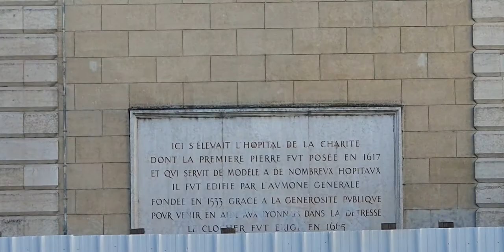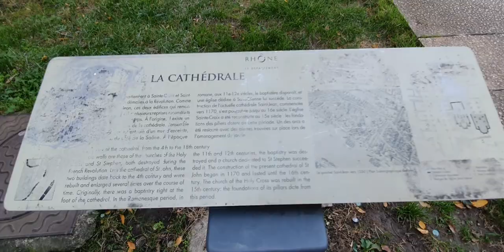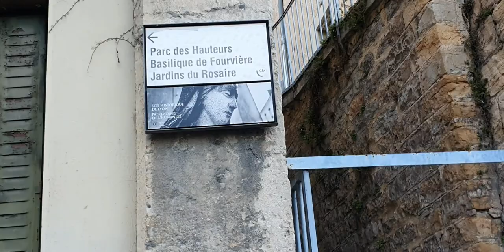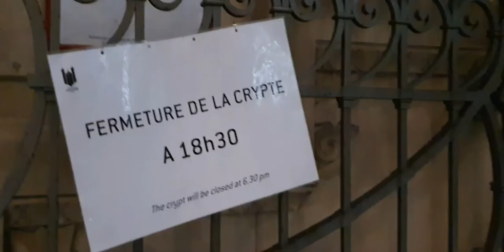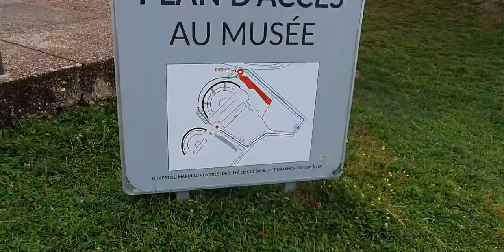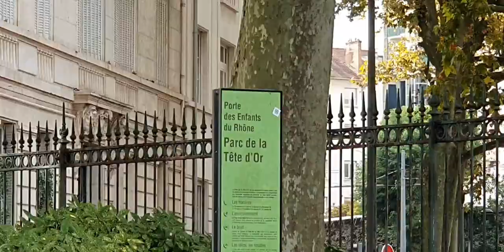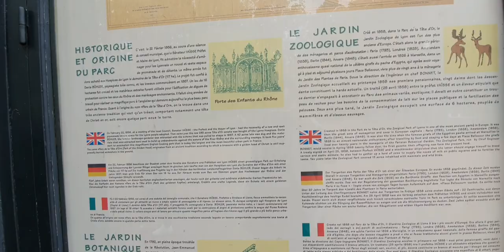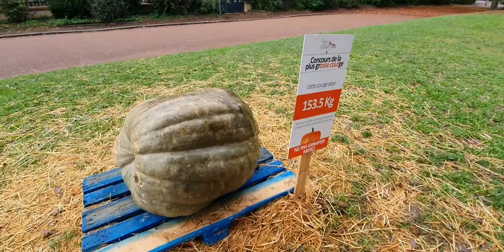LYON, 3ème commune de France, en Auvergne Rhône-Alpes.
Visite de Lyon :
. pont de l'université de Lyon
. Centre nautique Tony Bertrand
. université de droits et de lettres
. flower tree
. place Antonin Poncet
. tour de l'hôpital de la charité de Lyon
. mémorial du génocide arméniens
. statue Louis XIV et place Bellecour
. place de la république
. place Ollier
. les escaliers de la basilique de Fourvière
. tour métallique de Fourvière
. basilique Notre-Dame de Fourvière
. chapelle de la vierge
. crypte de la basilique de Fourvière
. passerelle des 4 vents
. Jardin des curiosité
. lugdunum, musée et théâtre Gallo-romain
. odéon de Lyon
. les fresques lyonnais
. pont Alphonse Juin
. Le très joli ZOO de Lyon
. parc de la tête d'or

. scorpion _wind of change _ cover by Vinai T
. Sungha jung _ nostalgia _ fingerstyle guitar cover by Daria Semikina
.Led Zeppelin _ whole lotta love _ guitar cover by kfir Ochaion _ maybach guitar 42 gear street 3